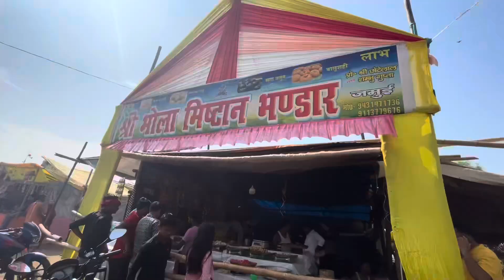Gidhaur ka Durga Puja | Gidhaur Mela |Maa Vaishno Devi ka gufa 2024| गिद्धौर मेला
Maa Durga
Durga Puja Gidhaur
Gidhaur Durga Puja
Gidhaur Mela
Patsanda ki durga
Patsanda durga puja
Gidhour Durga Puja
Dusshera Gidhaur
Gidhaur Jamui Bihar
Maa Vaishno Devi ka gufa
Durga Puja 2024
Gidhaur ka durga puja 2024
Jai Mata Di
Trending videos
Jamui videos